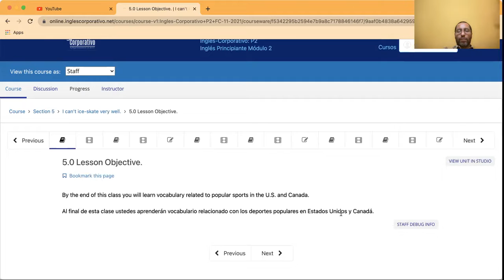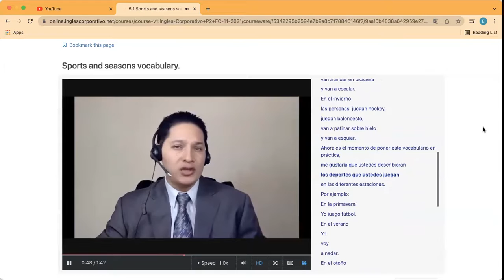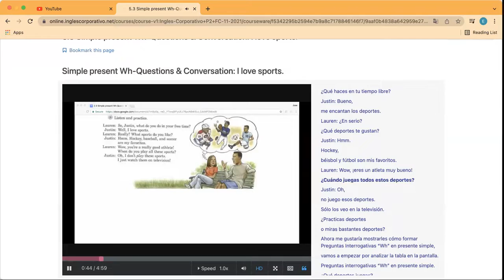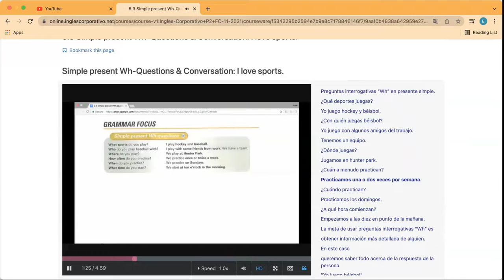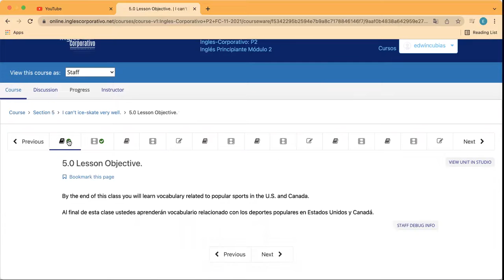Ingles Corporativo- Day 10 Speaking Practice Past Tense